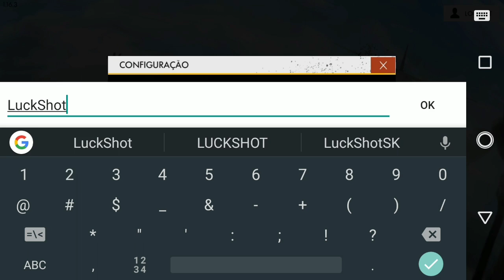FREE FIRE - JOGANDO PELA PRIMEIRA VEZ!!!